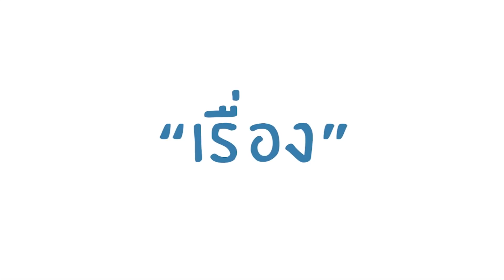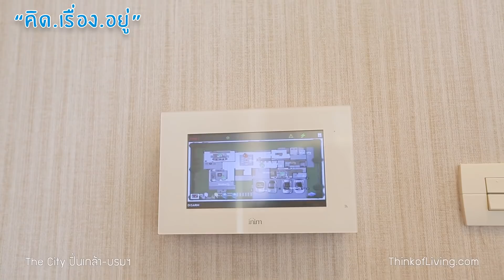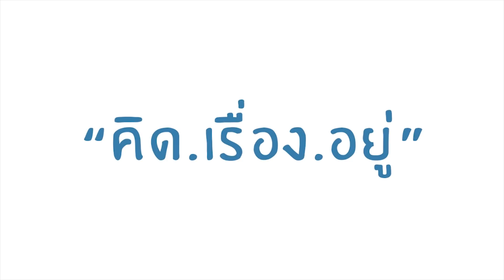คิด.เรื่อง.อยู่ Ep.363 - รีวิวบ้านเดี่ยว The City ปิ่นเกล้า-บรมฯ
รีวิวบ้านเดี่ยว The City ปิ่นเกล้า-บรมฯ

รายการ คิด.เรื่อง.อยู่ ตอนที่ 363 - The City ปิ่นเกล้า-บรมฯ บ้านเดี่ยวหลังใหญ่โครงการใหม่จาก AP โครงการนี้ตั้งอยู่ใน ซ.บรมราชชนนี 60 ใกล้ทางด่วนใหม่ ศรีรัช-วงแหวนรอบนอก ตัวโครงการตั้งอยู่บนที่ดินขนาดใหญ่กว่า 65 ไร่ โดยบ้านจะมีขนาดที่เริ่มต้น 100 ตร.วา ขึ้นไป มีแบบบ้านทั้งหมด 3 แบบ วันนี้ทั้งสองจะพาไปดูบ้านหลังใหญ่สุดของโครงการ ซึ่งมีพื้นที่ใช้สอยถึง 500 ตร.ม. โครงการจะมีรายละเอียดอย่างไรบ้าง ตามไปดูพร้อมกันครับ